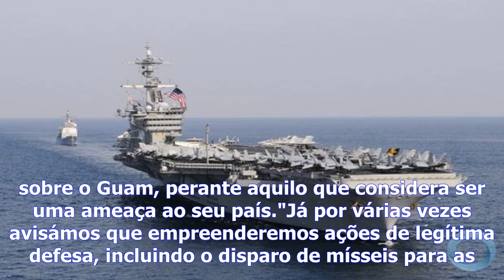Tensão - coreia do norte volta a ameaçar o guam em resposta a exercícios navais dos eua